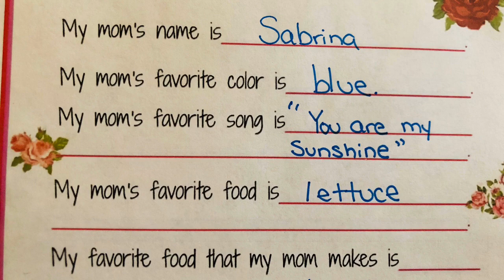Mother's Day Interview 2020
Listen and enjoy as I ask Logan a set of questions about me. This activity is a fun Mother's Day keepsake and can be repeated year to year. Obviously, kids will come up with some ridiculous answers. There are also many printable " All About My Mom" sheets that are simplified, and can be completed and given as a gift to any mom to treasure for Mother's Day ( You can also ask similar questions for grandmothers or fathers for Father's Day).